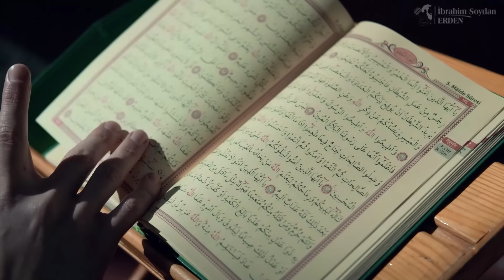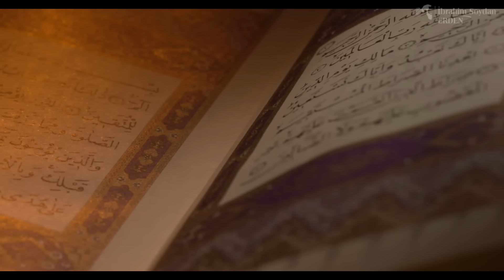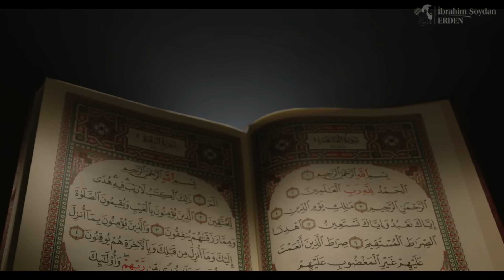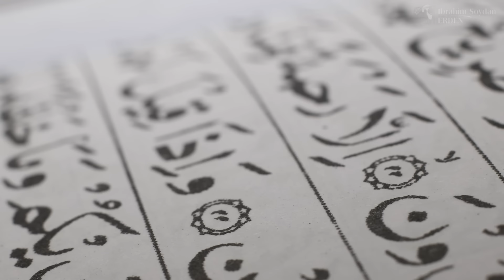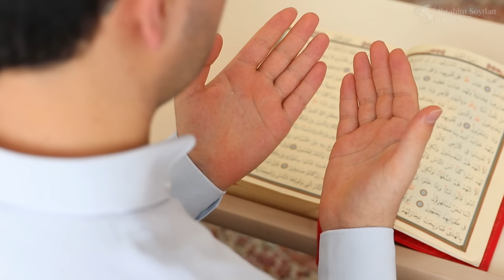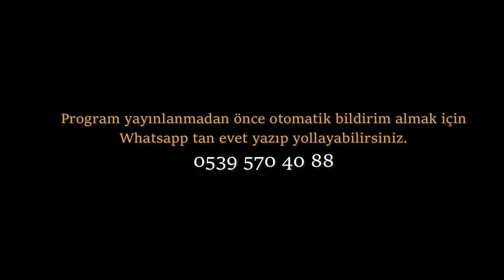BİR KISSA BİN HİSSE | İÇ DÜNYAN NASIL SEN ONU ANLAT !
►Kıssa: Kendisinden ders alınması gereken kısa hikâyelerdir.
Tanımından da anlaşılacağı kıssalarda üzere ders vermek amaçlanmaktadır. Dinleyene ders verir. Bir şeyler öğretir.

Kıssalar geçmişten bugüne eğitimde kullanılmıştır. Bunun en güzel örneklerini kutsal kitabımız Kur’an-ı Kerim’de görmekteyiz. Kur’an-ı Kerim’de birçok kıssaya yer verilmiş, insanların bu kıssalardan hisse çıkarmaları sağlanmıştır.
Örneğin Hz İbrahim kıssası, Hz Musa kıssası, Hz Yusuf kıssası gibi.

Bu programda da güzel bir kıssa ile başlayıp ders almaya çalıştık.